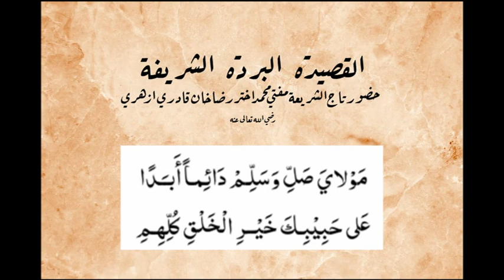QASIDA BURDA SHARIF[with subtitles] in Huzoor TAAJUSH SHARIAH's blessed voice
Listen to the Qaseedah in the blessed voice of Huzoor Taajush Shariah, Mufti Muhammad Akhtar Raza Khan Qadiri Azhari radi Allahu anh.